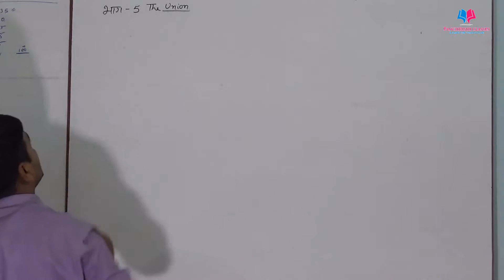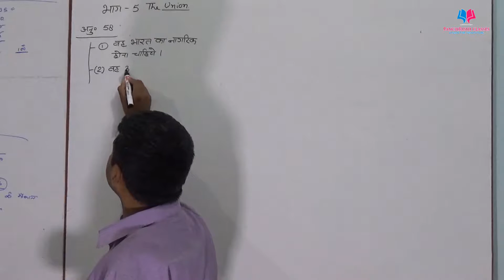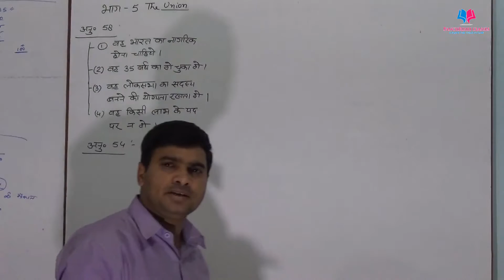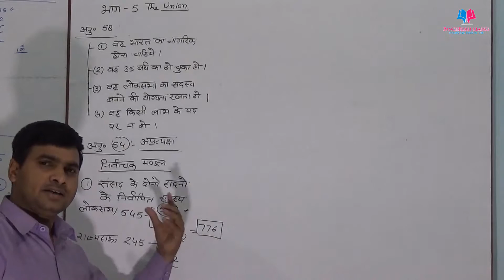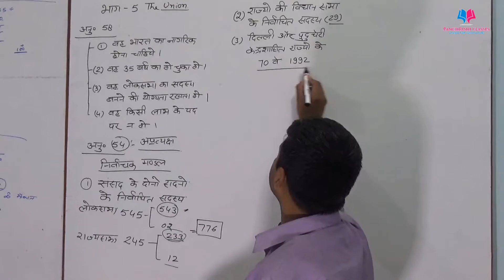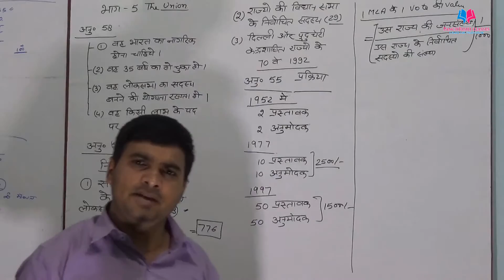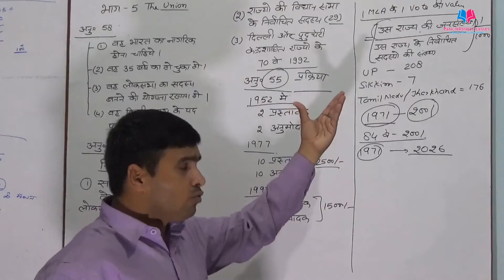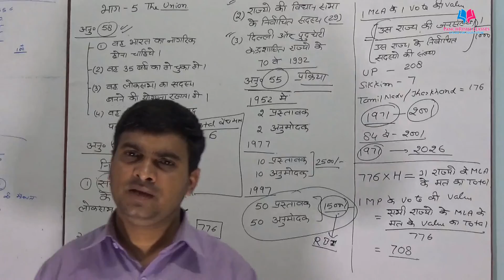30. राष्ट्र्पति का निर्वाचन / President Election